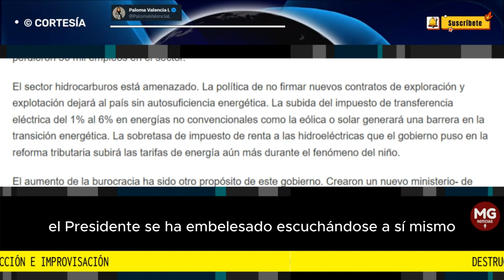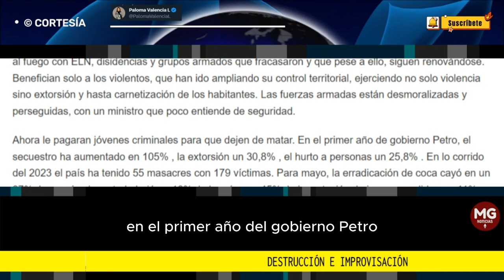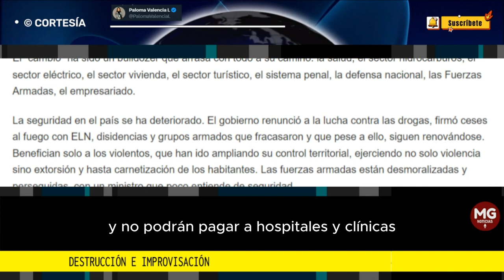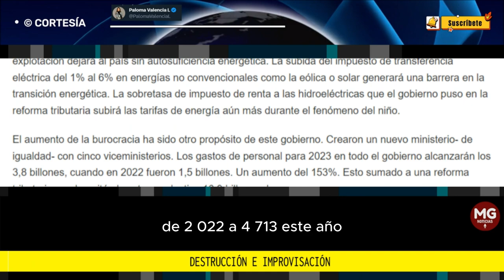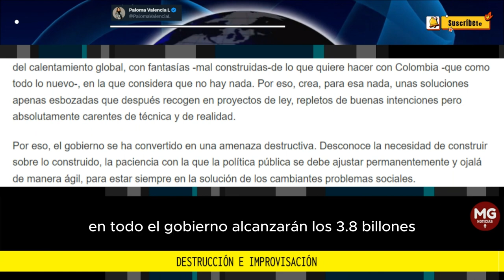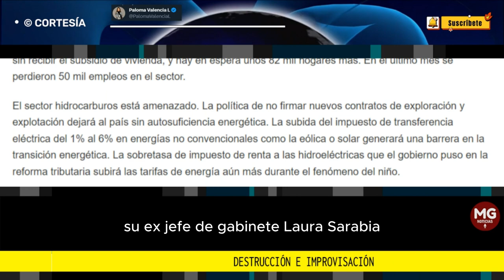DESTRUCCIÓN E IMPROVISACIÓN 📌 Columna Paloma Valencia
Discurso grandilocuente, gobernar para un nuevo mundo y ensoñación sobre el futuro: está sería la descripción más poética que podríamos hacer del primer año del gobierno Petro.